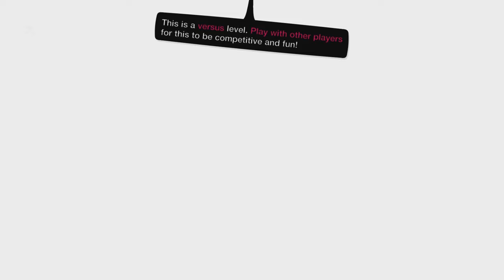Bob Destroys Everything - Bob Steam Train Fight [LittleBigPlanet 3] PS5 Gameplay